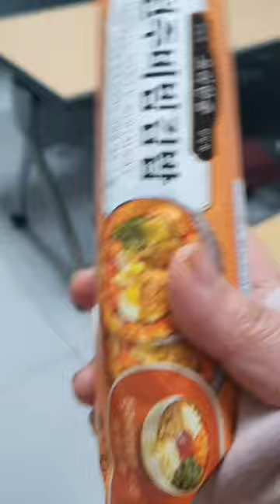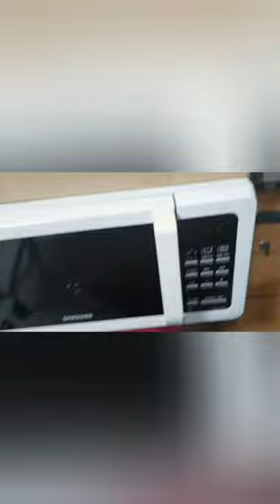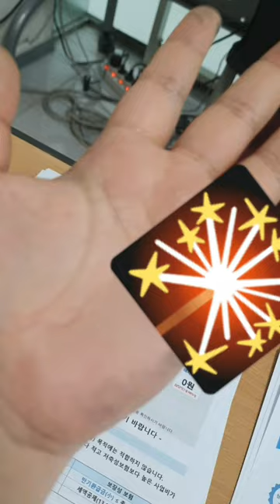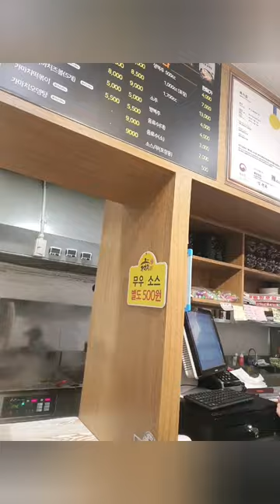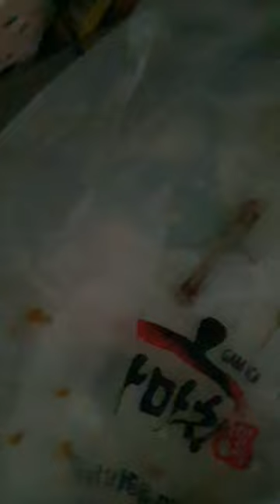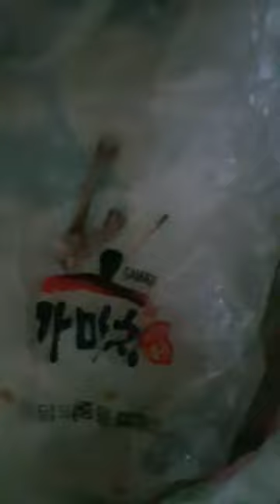2022.12.22.(목요 vlog) / 9시 늦은 퇴근.... /